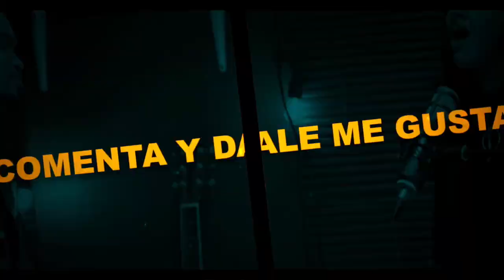LA GLORIA POSTRERA SERA MAYOR QUE LA PRIMERA \\ TREMENDO MENSAJE